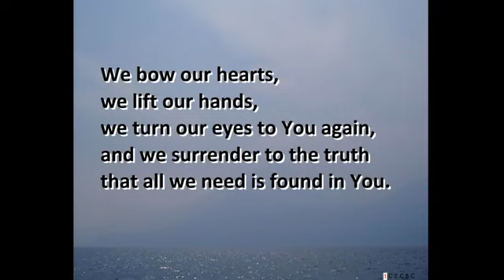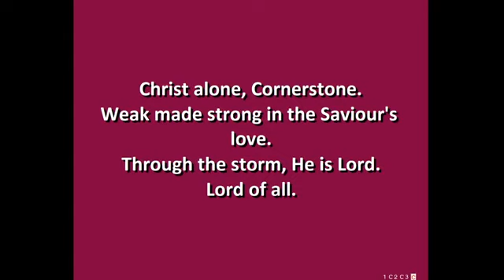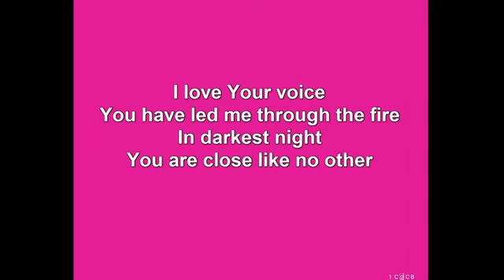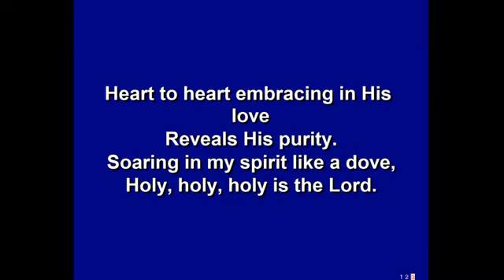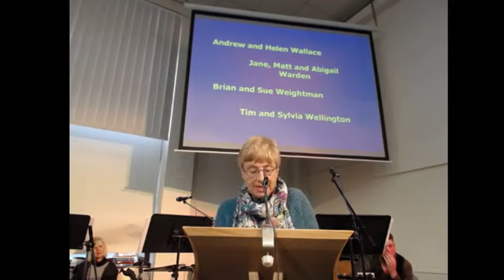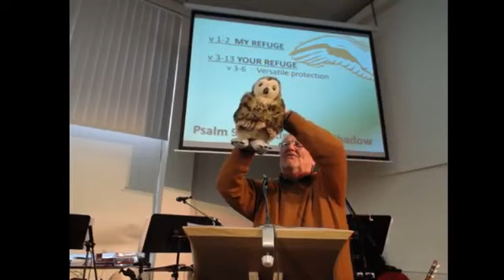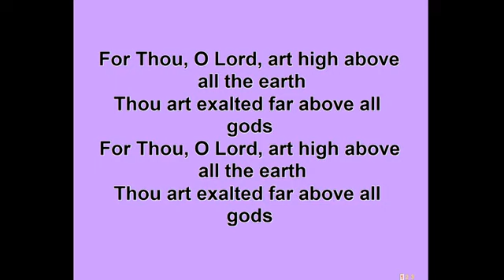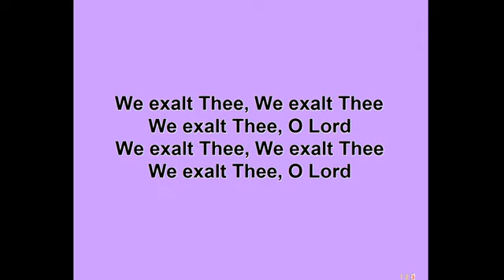Creech Baptist Church - Sunday 15th March 2020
Live-Streamed Service on Sunday 15th March 2020 at 10.30am.